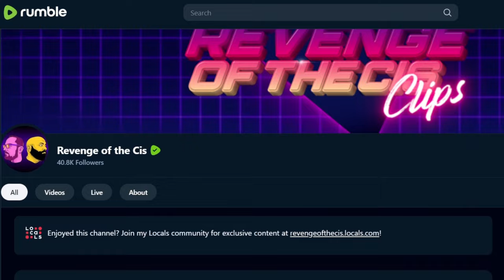Dayton Hypernova Has Turned His Attention To The Children | ROTC Clips